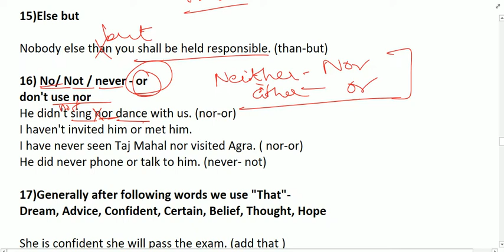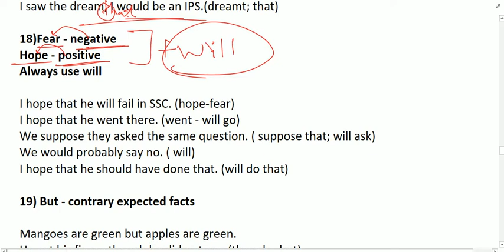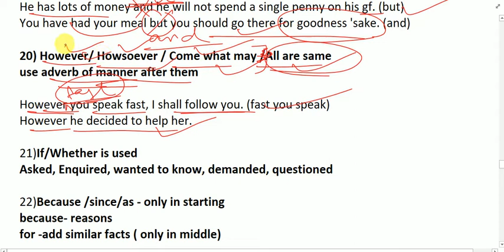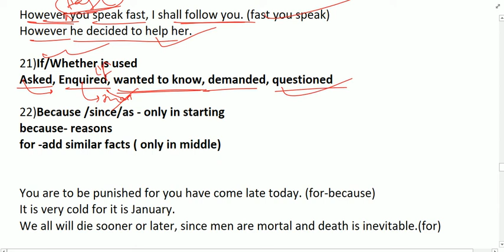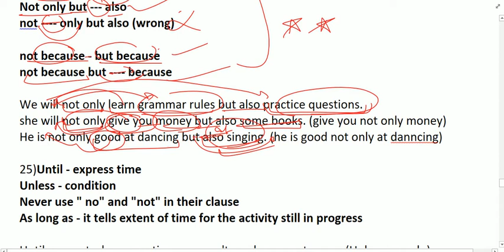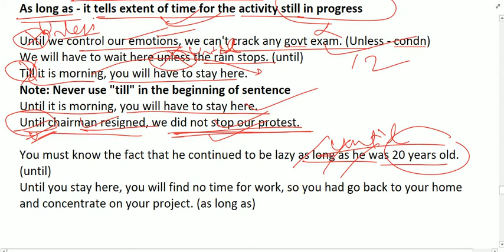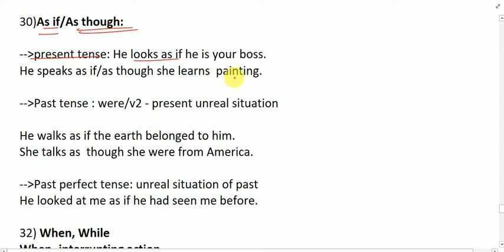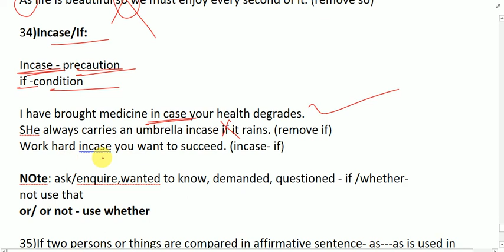Eng crash course chapter-conjunction lecture-3 for ssc cgl/cpo/chsl/steno with Abha mam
WELCOME TO SSC VEDA

A CHANNEL FOR ALL GOVERNMENT EXAMS

Download pdf at below link:

Lean while playing @ our facebook page, join now:
ssc veda